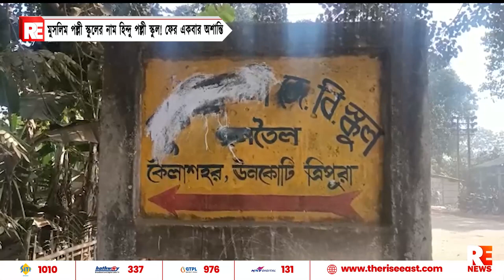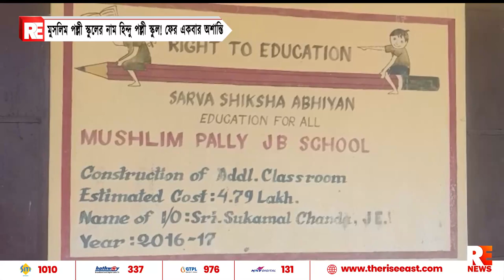মুসলিম পল্লী স্কুলের নাম হিন্দু পল্লী স্কুল ! ফের একবার অশান্তি